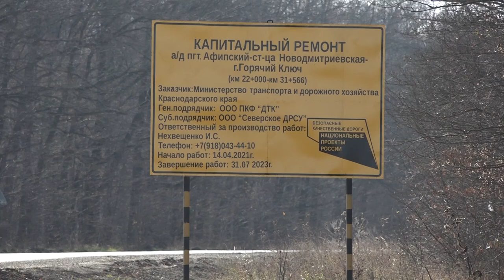Дорогу от Калужской до Горячего Ключа отремонтируют